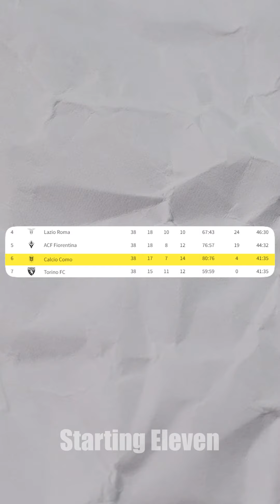Profil Como 1907, Klub yang Dimiliki Pengusaha Indonesia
GENDENG!!! SiOren ngadain Promo Gila nih gaes untuk produk jersey & sepatu bola serta futsal, Cuzz kunjungi link dibawah ini!